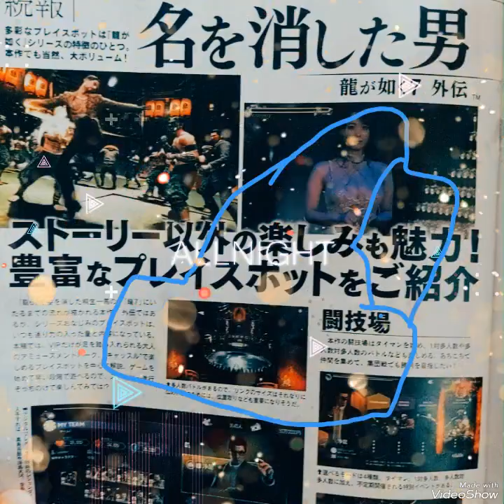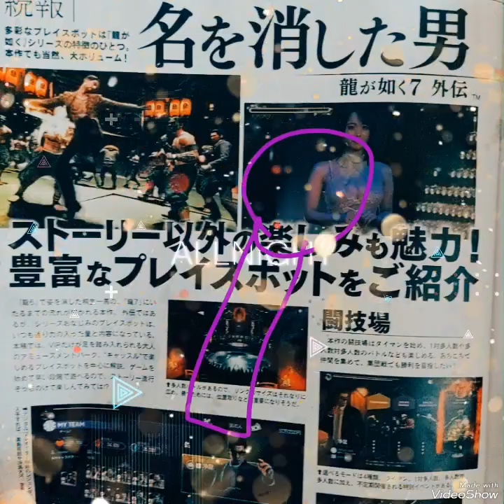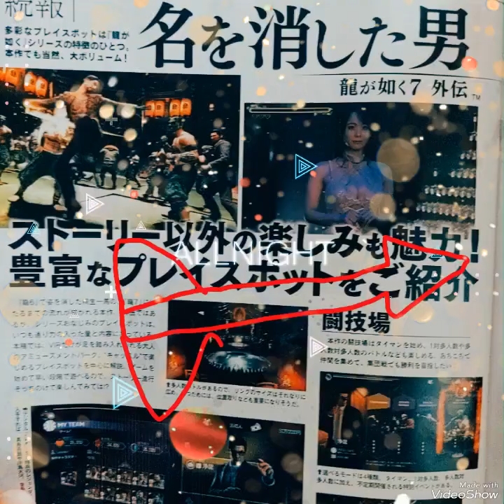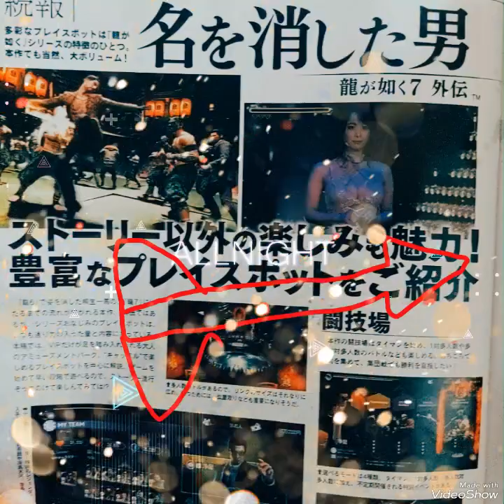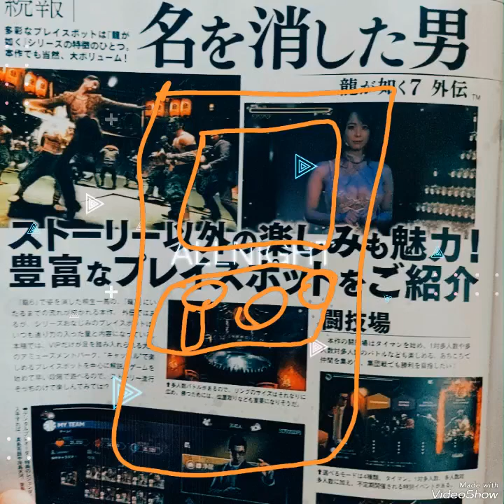龍が如く7外伝名を消した男 時には赤目も一緒に参加?!